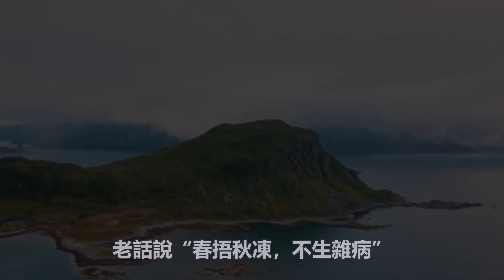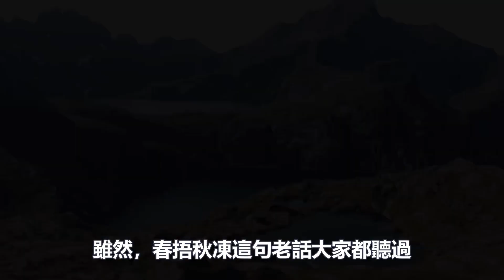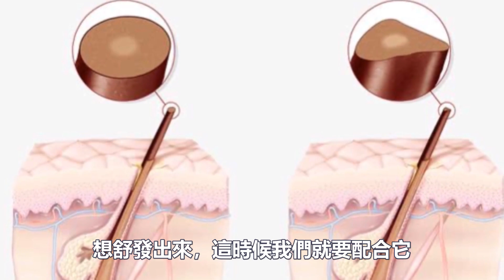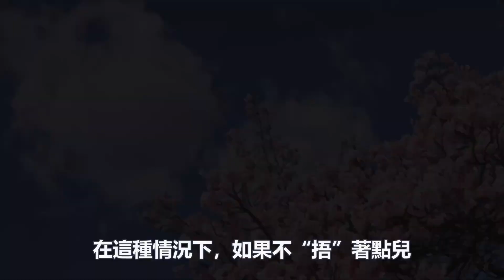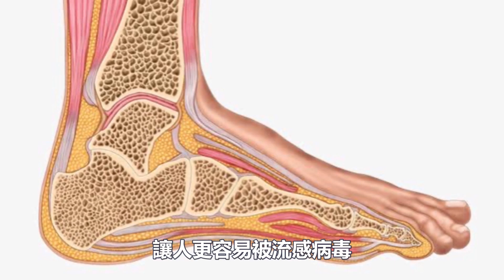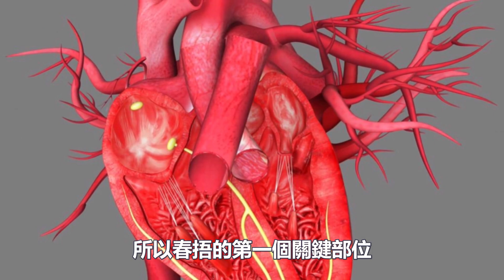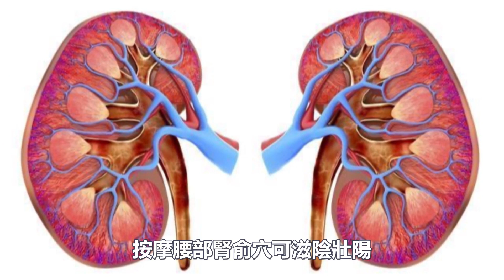老年人注意！ “春捂秋凍 ”，捂的是這4個地方！捂對了，可保你一年健康！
老話說“春捂秋凍，不生雜病”，是有道理的，但“捂”的位置很有講究，絕不是“不減衣服”這麼簡單。孫思邈曾說：“春天不可薄衣，令人傷寒，霍亂，食不消，頭痛”。中醫學講風為百病之長，春季多“風病”。老弱者早晚外出，特別是大風降溫之時更應注意保暖。不忙脫衣，“春捂” 得法，將會減少發病的機會。今天，小觀就來教您一些小知識，春季只要捂對這4個位置，養生效果事半功倍哦！